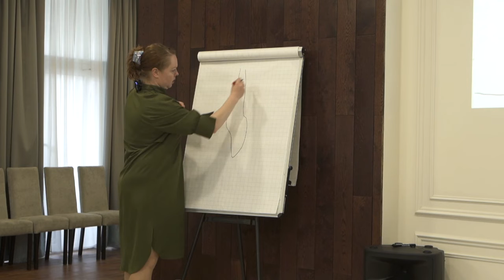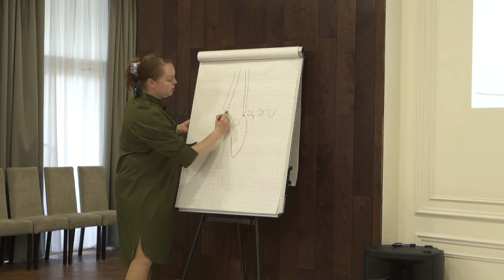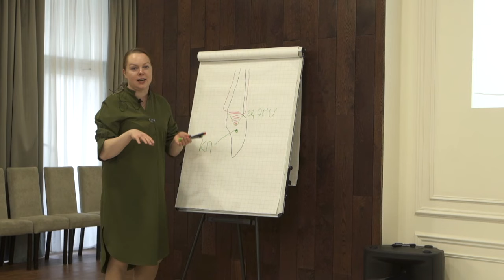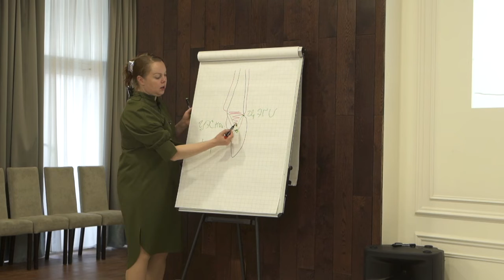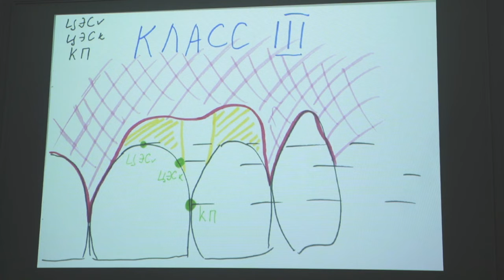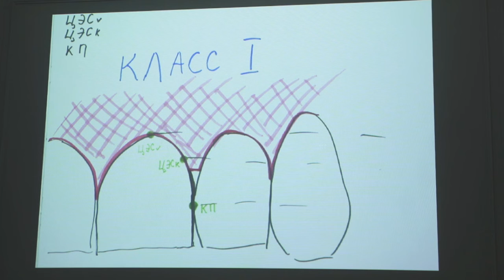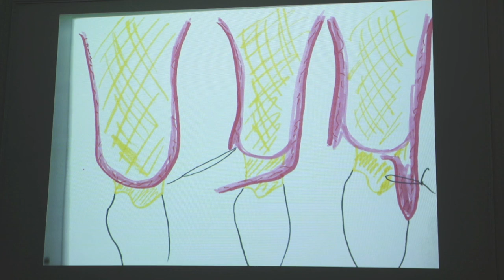Периимплантит Часть 14. Ростов-на-Дону 2020